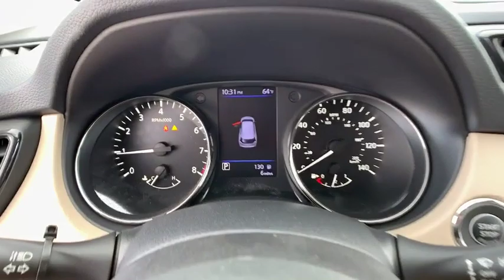2019 Nissan Rogue Reno, Carson City, Northern Nevada, Roseville, Folsom, NV A7076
Pearl White Tricoat New 2019 Nissan Rogue available in Reno, Nevada at Nissan of Reno. Servicing the Carson City, Northern Nevada, Roseville, Folsom, NV area.